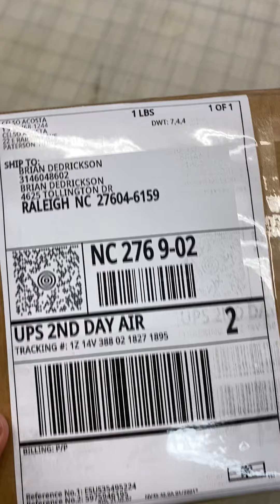February 20, 2021